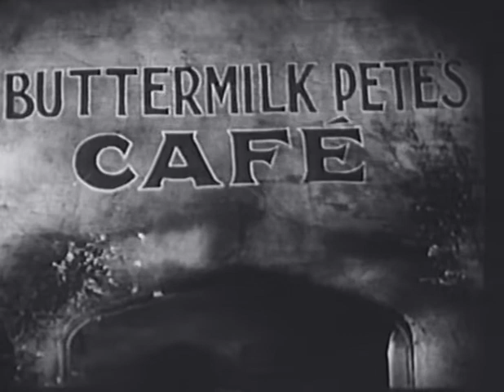War Babies 1932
A group of soldiers in a café watch a dancer as she entertains them, but later two of them become rivals over her.

War Babies is a 1932 American comedy short film directed by Charles Lamont. It is the second in a series of eight one-reelers that satirized adult films and themes called Baby Burlesks. The casts in the series are pre-schoolers dressed in adult costumes on top and diapers fastened with large safety pins on the bottom.

Shirley has her first onscreen kiss with Eugene Butler. Others in the cast are Georgie Billings, Philip Hurlic and Ashley Shepherd.